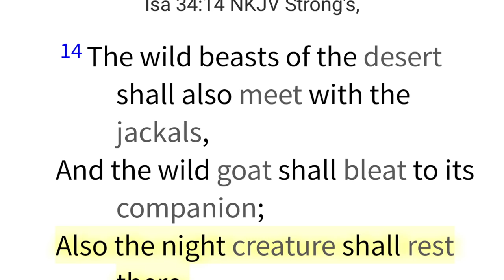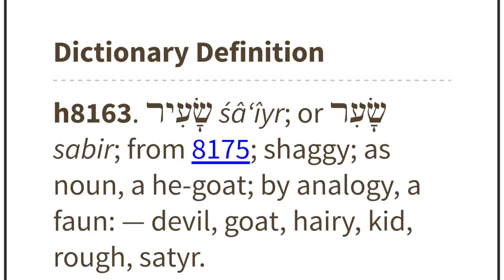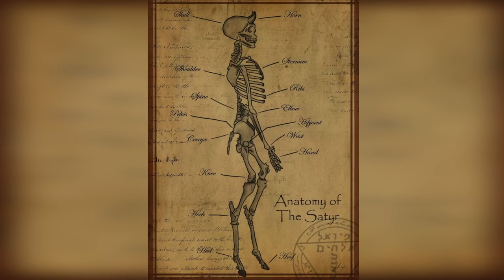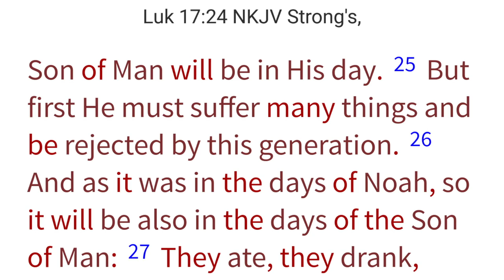REAL SATYR CREATURE'S IN SCRIPTURE!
Welcome back to the Bible Xplained. In this video we briefly discuss the prophet Isaiah's detail of a mythological creature known as a satyr (half man and half goat) existing thousands of years ago and possibly the return in the near future among new age scientist.

1. Learn how to operate in trust law
2. Learn to be private and out of the public sector
3. Dismiss you Traffic Violations, Child Support, Spouse Support, Frivolous Administrative Procedure Act court cases
4. Join me every Saturday for Q&A Zoom Calls for tips and guidance
5. Earn access to exclusive private content with video webinars, templates for removing court cases, filing injunctions, correcting your status, discharging debt, understanding the difference between Secured Party Creditor and Contract Law.